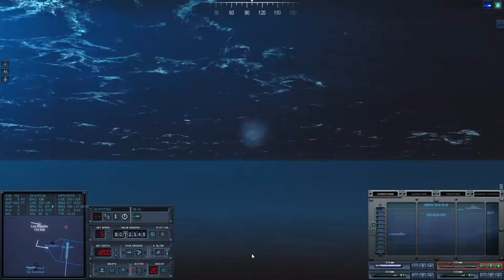DotMod 1984 NATO Campaign with Los Angeles - Mk48 VS Tin Cans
Cold Waters with DotMod